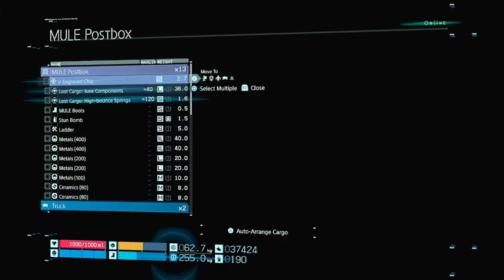Death Stranding | Pizza Strand